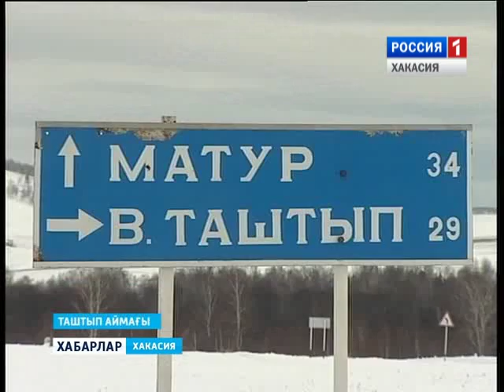Операция "Ёлочка" 02 12 2015